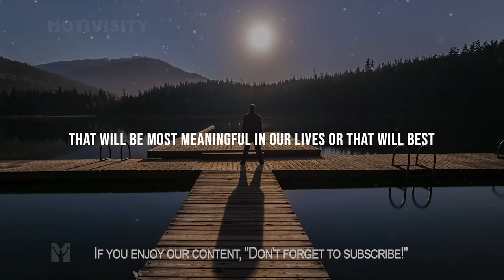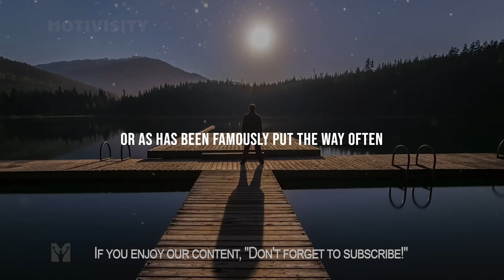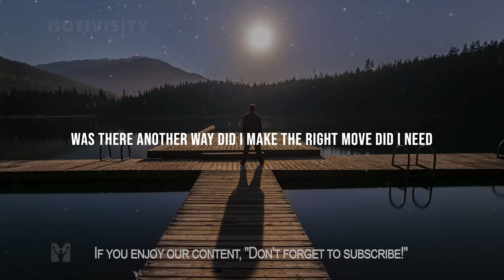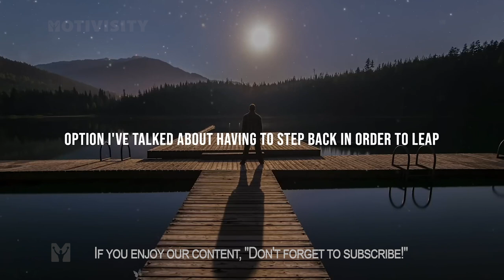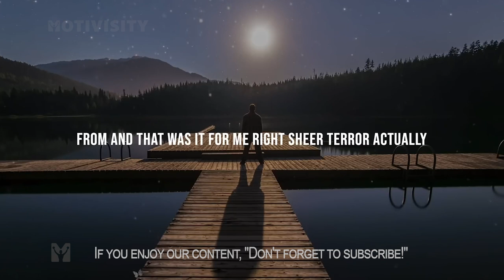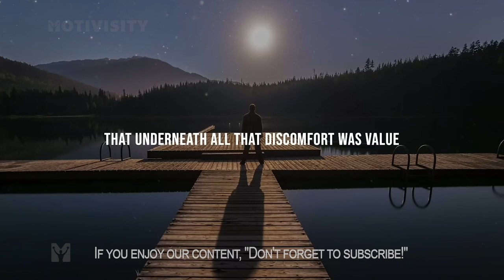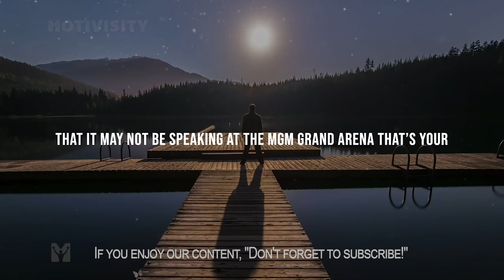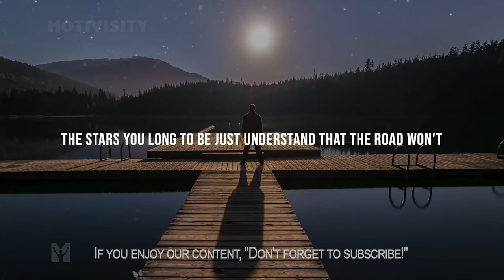MAKE THE RIGHT DECISION - Motivational Video | Make The Right Choice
"The right choice is often the hardest one to make, but it's always the most rewarding in the end." Making the right choice is a fundamental part of living a fulfilling life. Whether it's choosing a career path, a life partner, or even what to have for dinner, every decision we make has consequences that shape the course of our lives.

I RECOMMEND THIS VIDEO TO YOU